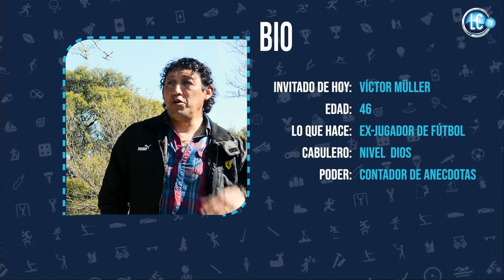La Cábala TV | 01 Víctor Müller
Entrevista con Víctor "Carucha" Müller
Episodio 01
MUSICA EN ESTE VIDEO:

Esa mierda · Sara Hebe · sara hebe

Puentera